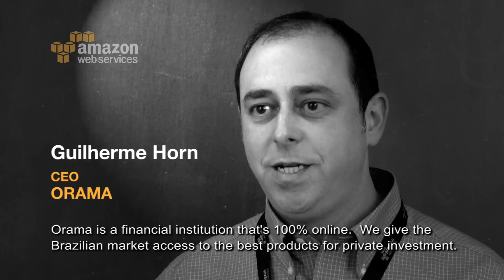Orama on AWS - Customer Success Profile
Learn how Orama is building its business by using Amazon Web Services.